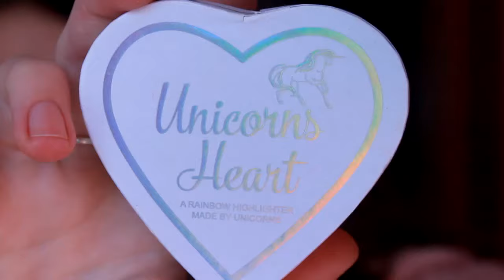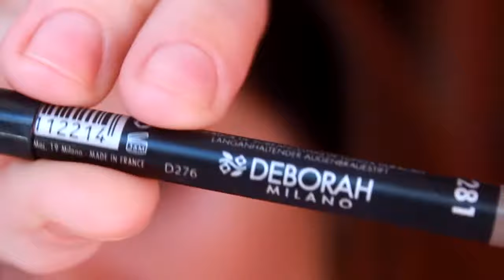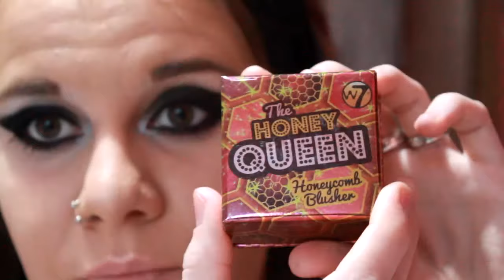3 MAQUILLAJES PARA FIN DE AÑO | Low cost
En este vídeo os enseño tres maquillajes que podemos usar en cualquier ocasión, pero he querido subirlo ahora para que podáis recrearlos en estas fiestas. El primer maquillaje está pensado para aquellas que no suelen maquillarse porque aún son pequeñas o simplemente porque no les gusta pero quieren ir un poco diferentes en un día especial; el segundo es un maquillaje que potencia nuestros labios y el último potencia nuestros ojos. ¡Espero que os guste y os sirva!